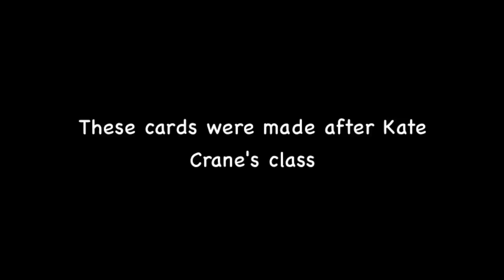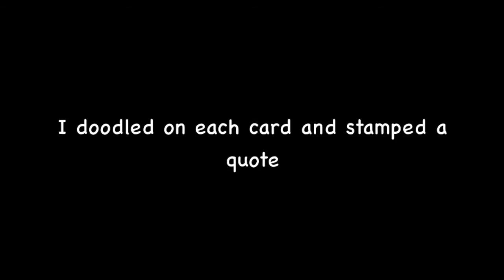Art Cards Tutorial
I did this cards experimenting after Kate Crane's class